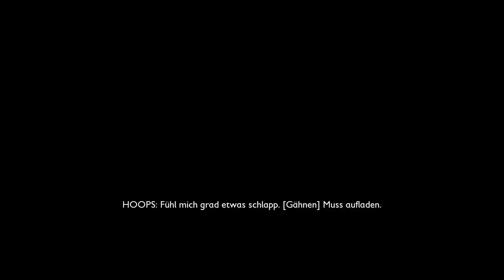#22 Grounded | Gameplay Multiplay 2021 | Jay Gatsby Guide`s